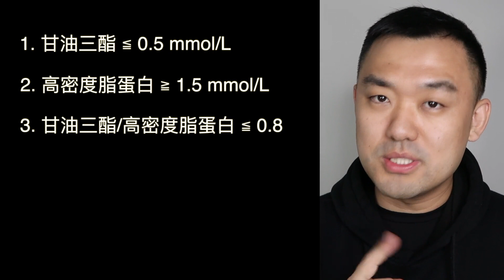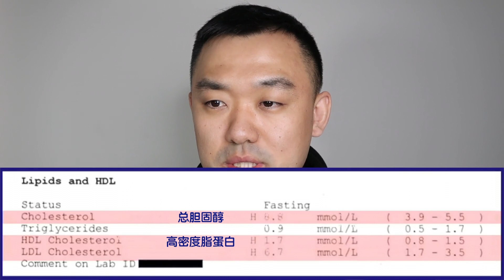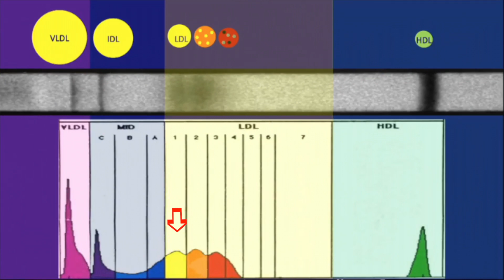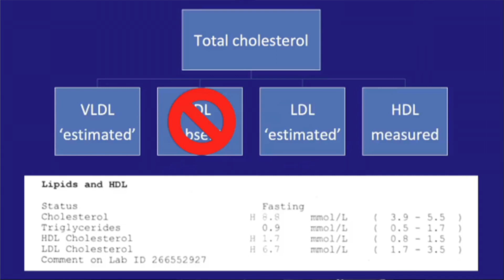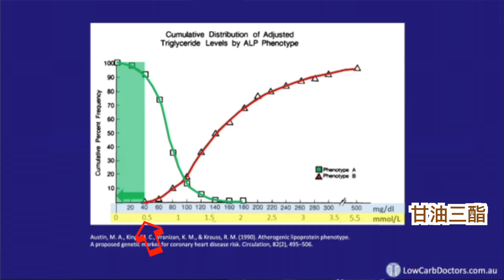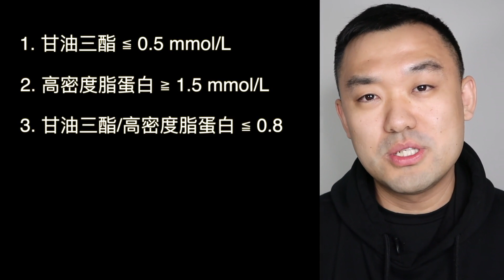如何解读胆固醇、甘油三酯等血液指标 - 关于“坏胆固醇”的迷思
文章内容主要学习于保罗.梅森医生在2018年的分享，源视频链接：